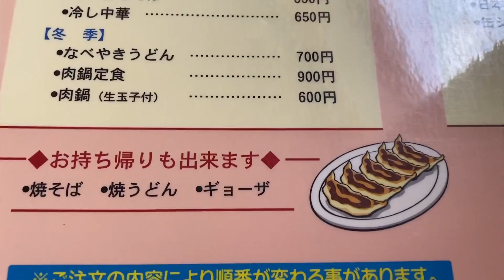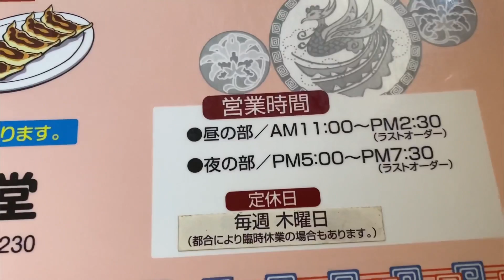青森県弘前市【自家製麺の店 マルヨ食堂】昔から通い続けて食べるラーメン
ここは昔から好きなお店ですね！
改装する前から通ってました。
駐車場も広いですがお昼は満車です。

〒036-8124 青森県弘前市石川庄司川添９１−１
自家製麺の店　マルヨ食堂